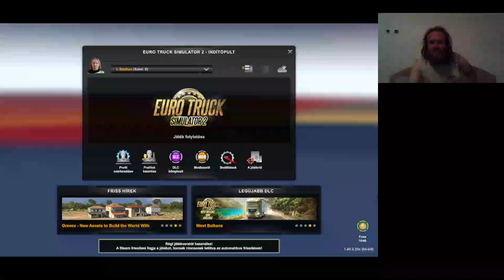Euro Truck Simulator 2 végigjátszás #18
Kassa, Besztercebánya és Budapest 100%-ban felfedezve